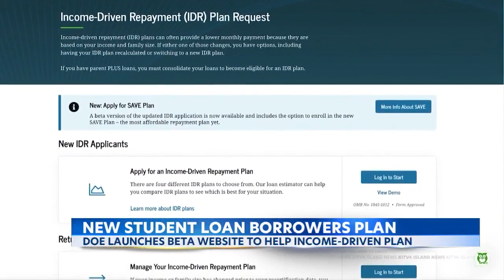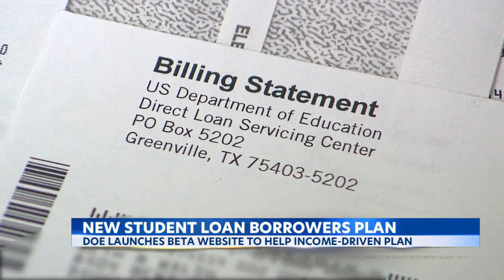Biden Administration launches student loan website to help with repayments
The federal government today launched a new website to help people save on their student loans.